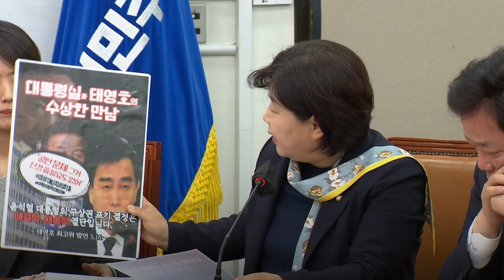[현장영상] "박근혜 공천개입 기소한 게 누굽니까"…'태영호 녹취' 압박하는 민주당 / JTBC News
더불어민주당은 오늘(3일) 이진복 대통령실 정무수석이 국민의힘 태영호 최고위원에 공천 문제를 거론하며 한일 관계 옹호 발언을 요청했다는 의혹에 대해 "대통령실의 정치개입"이라며 공세를 이어갔습니다.